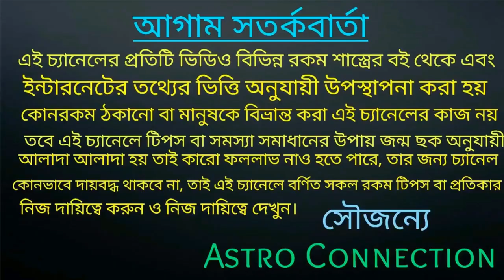রথযাত্রার দিন জগন্নাথ দেবকে প্রসন্ন করতে এই ক্রিয়া গুলি অবশ্যই করুন 💯% কার্যকরী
বন্ধুরা এই ভিডিওতে আমি বলেছি রথযাত্রার দিন জগন্নাথ দেব কে প্রসন্ন করতে এই ক্রিয়া গুলি অবশ্যই করুন যা করলে আপনাদের জীবনে ধনসম্পত্তি প্রভাব-প্রতিপত্তি লাভ করবেন।